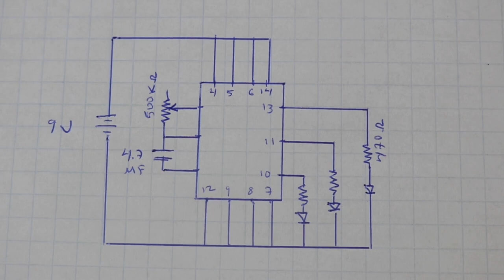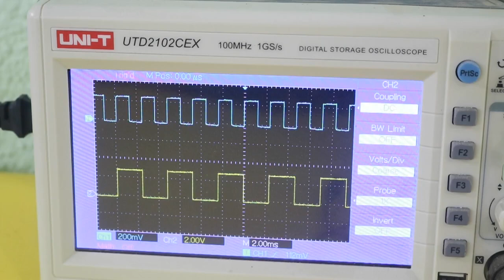LED Flasher with CD4047